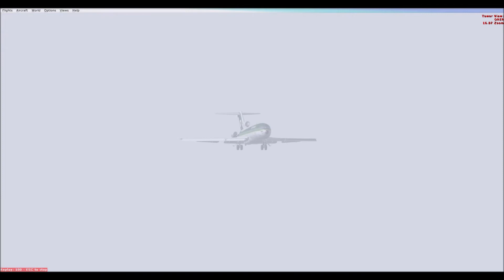B727 from Almaty to Erbil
Old School flight over Ancient Lands